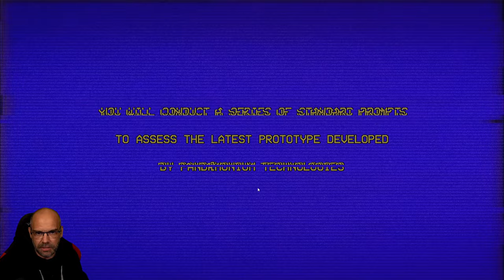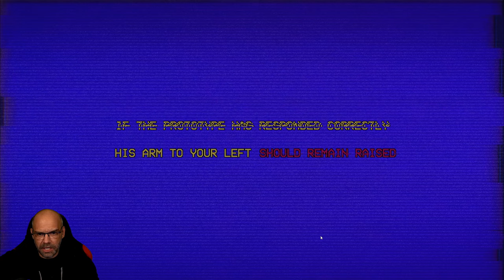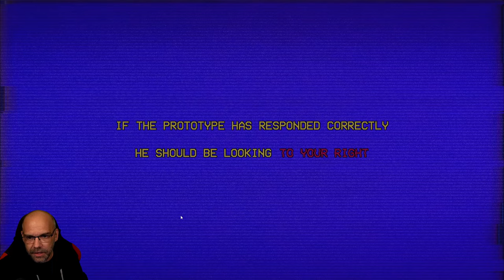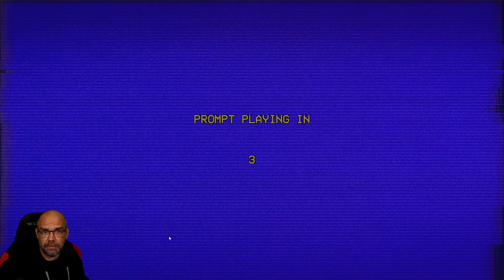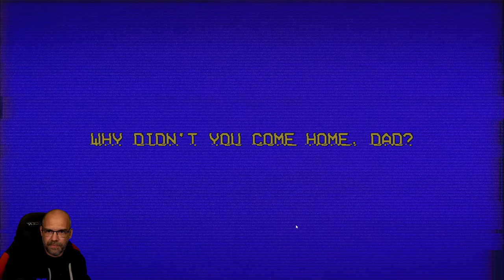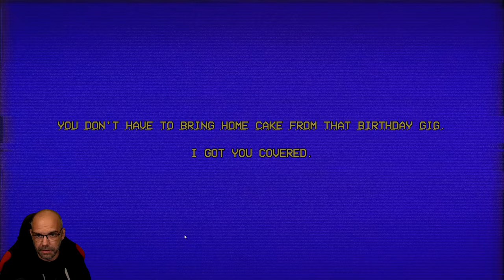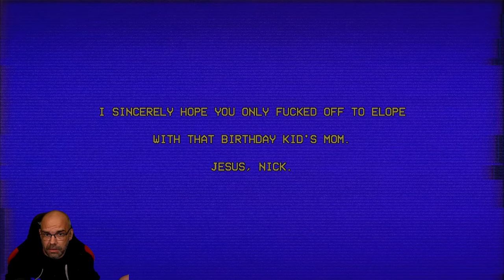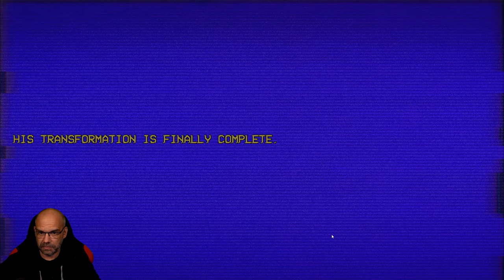Dieser TEST ging schrecklich schief | THE PROTOTYPE | Full Game | Indie Horror Game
The Prototype ist ein kurzer, von analogem Horror inspirierter, kinetischer visueller Roman, der für den O2A2 VN Jam 2023 entwickelt wurde, einem Mikro-Jam mit strikten Asset-Beschränkungen und einem Limit von 1000 Wörtern.

▪ TITEL: THE PROTOTYPE
▪ PLATTFORM: PC
▪ GENRE: Psychologischer Horror | Indie-Horror
▪ RELEASE: 2023
▪ STUDIO: rainslices
▪ PUBLISHER: rainslices
▪ WARNING
Contains unsettling imagery, loud audio, glitching text effects, and references to kidnapping